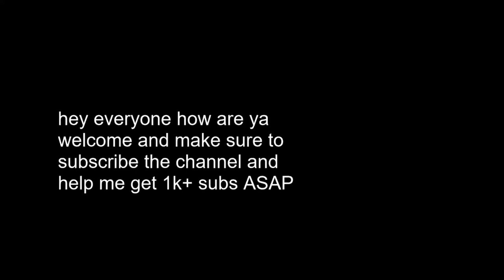HOW TO DO OCTAVIA'S ANTHEM IN WARFRAME Gameplay 2023|Pt 75| ep1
SO!! we are Building a Railjack by starting the rising tide quest we can easily accomplish the building process well you might ask what is a rail jack in warframe a very cool lookin space ship which can travel at immense speed built by the Orokin empire they used it in the old war and tenno also use them since orokin made them therefore we re going to rebuild one with the past knowledge left by orokin about these mesterious superfast ships

Warframe
From Wikipedia, the free encyclopedia

Setting

In Warframe, players control the members of the Tenno, a race of ancient warriors who have awoken from centuries of cryosleep to find themselves at war with the Grineer, a matriarchal race of militarized and deteriorated human clones built upon metal, blood, and war; the Corpus, a mega-corporation with advanced robotics and laser technology built upon profit; the Infested, disfigured victims of the Technocyte virus, a reference to Dark Sector; and later the Sentients, an alien force of mechanical beings returning from the Tau system after being driven back centuries ago. To fight back, the Tenno use remotely controlled biomechanical suits to channel their unique abilities — the eponymous Warframes. Later missions reveal that the Warframes are actually biomechanical shells which are connected to the consciousness of the actual Tenno, human children who were given unpredictable powers by the Void. Those powers led to them being demonized and they were exiled into stasis pods on the Moon. The Tenno and their Warframes were used by the Orokin Empire in a desperate fight against the Sentients and stopped their invasion. However, for unknown reasons, the former turned on the latter and caused the Empire to collapse. The Empire shattered with the remnants becoming the Grineer and the Corpus while the Tenno were placed in stasis until centuries later.